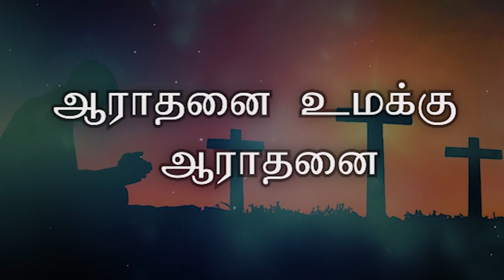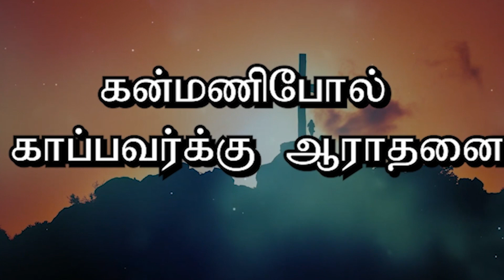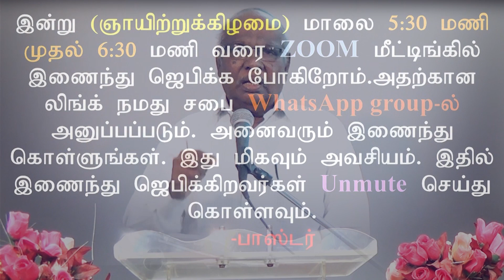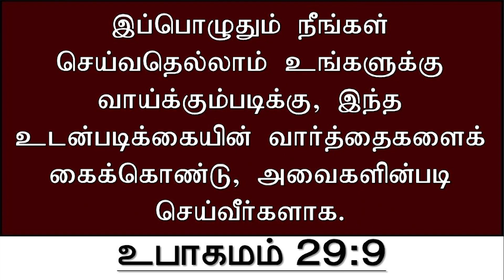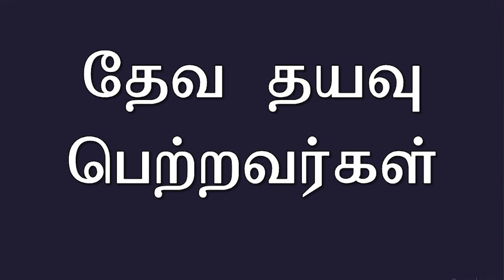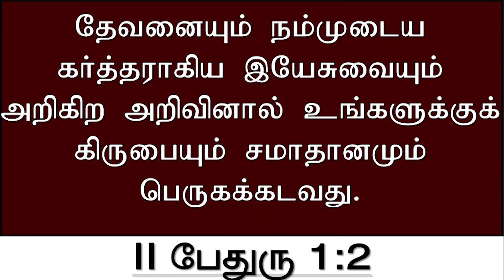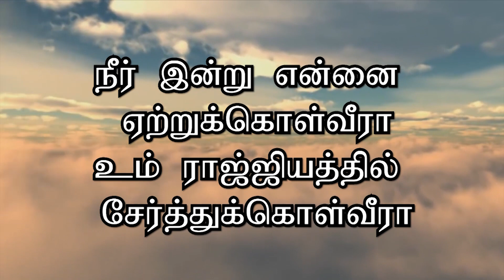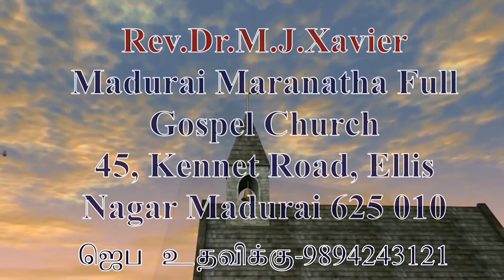13 June 2021 |Sunday Service | ஞாயிறு ஆராதனை | Maranatha - Madurai | Rev. Dr. M.J.Xavier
ராஜாவின் செயலும்&சேவிக்க வேண்டிய தகுதிகளும் |  Bro.J.Paranjothi David

Church Address | திருச்சபை முகவரி :
45 Kennet Road, Ellis Nagar, Madurai – 625 010. [Opposite to Kennet Hospital]
45 கென்னேட்ரோடு, எல்லீஸ்நகர், மதுரை - 625 010. [கென்னட் ஆஸ்பத்திரி எதிர்புறம்]